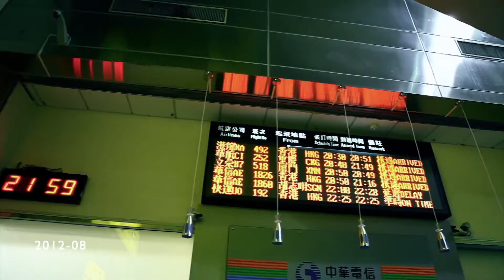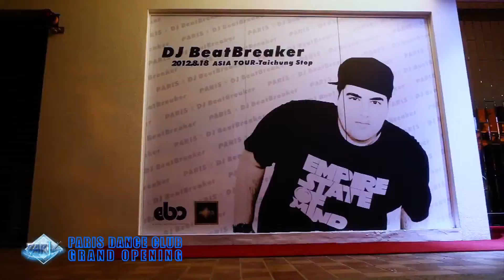BEATBREAKER @ PARIS - TAICHUNG TAIWAN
DJ BEATBREAKER
ASIA TOUR
PARIS NIGHTCLUB - TAICHUNG, TAIWAN